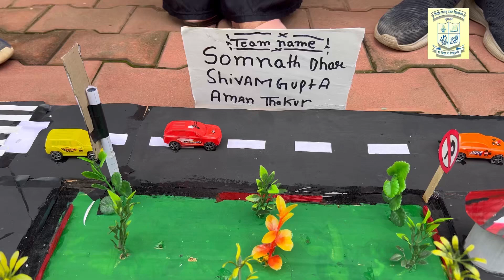Engineer’s Day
Our students at Sido Kanhu group of school are all set for the grand exhibition on “Engineer’s Day 2022” with their science models and projects, this year our students have demonstrated “sustainable living”.
Sustainable development of society and it’s important are depicted through their work, do take a moment to appreciate the wonderful work of the students and motivate them 🙏🏻